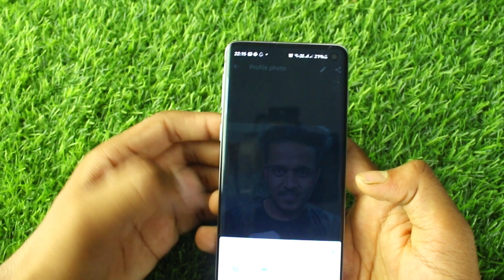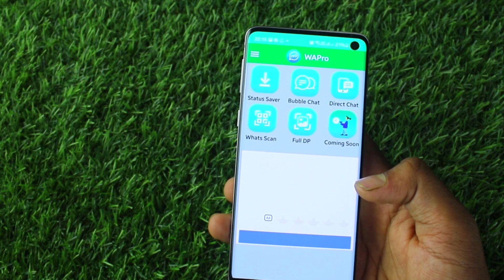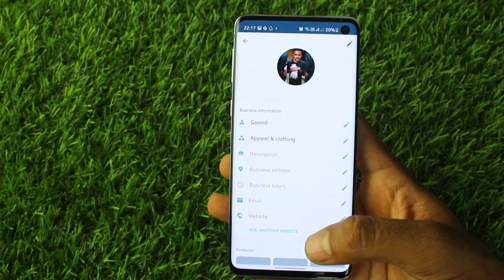WhatsApp par full photo kaise lagaye | काश पहले पता होता ? WhatsApp par Full Dp Kaise Lagaye 2022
Doston agar aap bhi Apne WhatsApp mein ful DP Lagana Chahte Hain To kaise laga sakte hain yah bataya Humne is video mein WhatsApp per ful DP Kaise Lagaya WhatsApp per ful photo kaise lagaen whatsapp DP Mein ful photo kaise lagaen to video pura Dekhen aur ant Tak Dekhen

 whatsapp me full size photo kaise lagaye
 every solution hindi
 whatsapp profile me full photo kaise lagaye
 how to full size photo in whatsapp dp